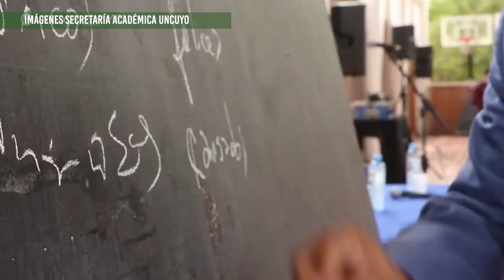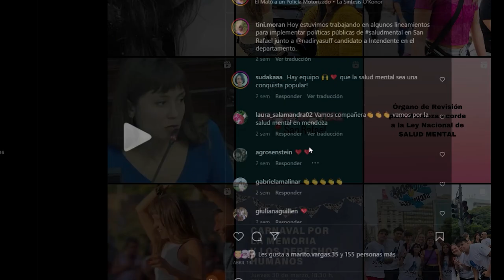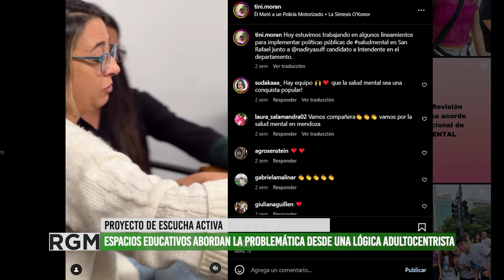Valentina Morán presentó iniciativas legislativas para abordar la salud mental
La diputada provincial por el Frente de Todos se encuentra trabajando diversos proyectos que tienen el objetivo de ocuparse y atender la salud mental de cada ciudadana y ciudadano mendocino; y principalmente de las juventudes.
En esta entrevista; Valentina Morán, nos habla de la presentación de un pedido de preferencia para que se trate el proyecto de creación del Órgano de Revisión Local de la Ley de Salud mental y otro proyecto de ley sobre Escucha Activa, pensado para trabajar con adolescentes en las escuelas secundarias de la provincia.